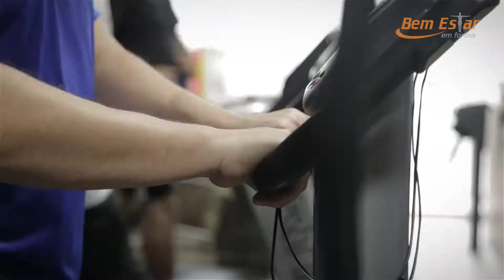Bem Estar em Forma | Vídeo Institucional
Aperte o play e confira o vídeo institucional da Academia Bem Estar em Forma